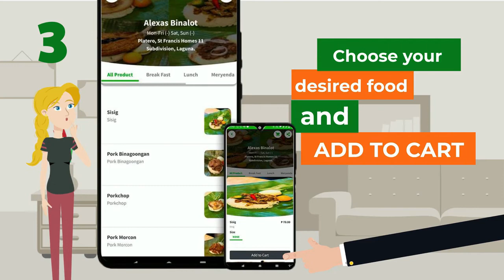How to book with Fastsabuy Food Express Delivery